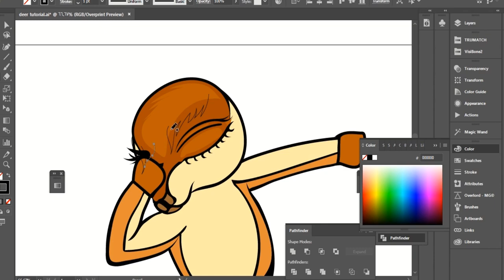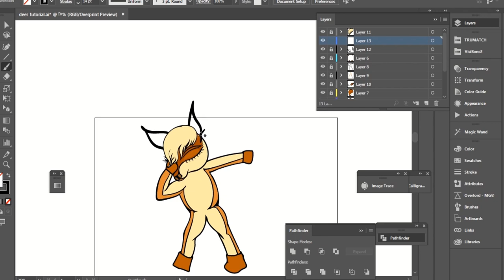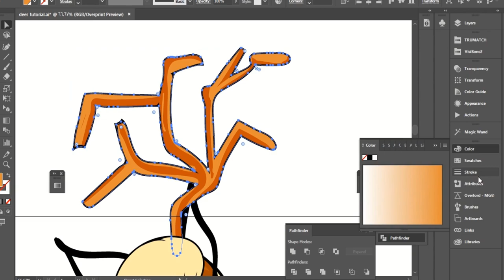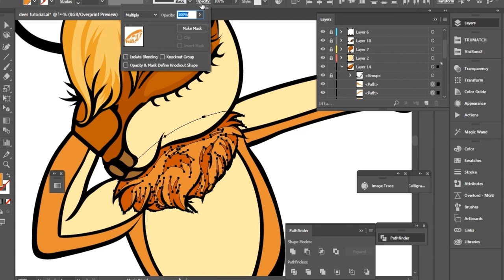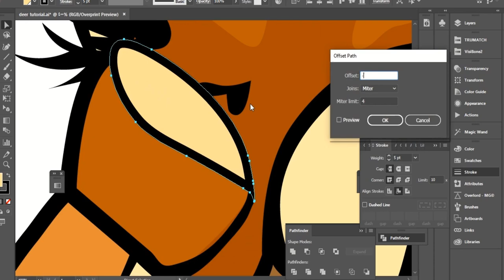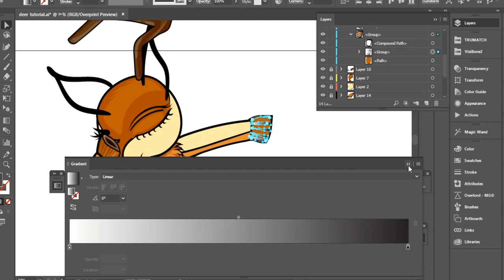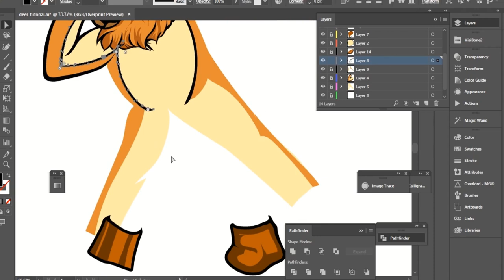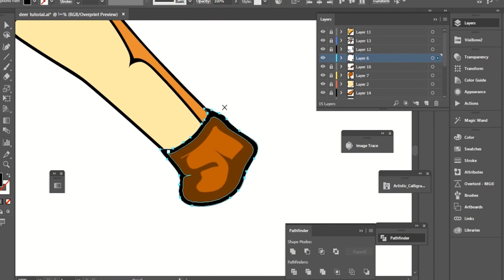Festive Deer Delight: Christmas T-Shirt Drawing Tutorial 🦌🎄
Get into the holiday spirit with our step-by-step tutorial on drawing a charming deer 🦌 for Christmas T-shirts part two! Watch as we guide you through the creative process, from sketch to finished design. Perfect for DIY holiday gifts or launching your own seasonal merch on platforms like Merch by Amazon. Unleash your artistic flair and spread joy with a personalized touch.

Welcome to Bilberry Fashion– your ultimate destination for all things fashion and art! 🎨👗 Explore the latest fashion trends, discover stylish clothing ideas, and learn the art of drawing, both by pencil and illustrator. Get inspired by fashion quotes, solve fashion riddles, and elevate your style game with our creative content. ✨ FashionChannel ArtAndStyle"